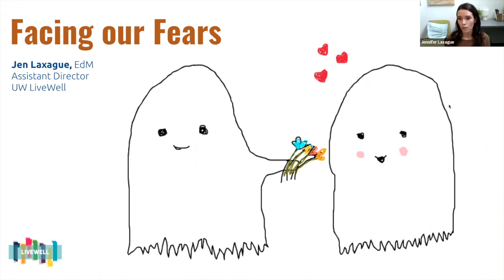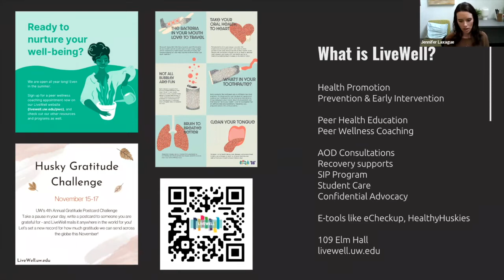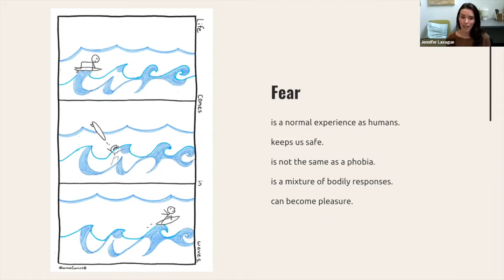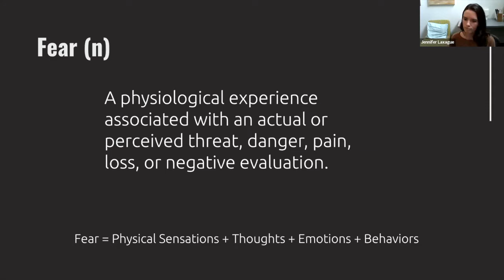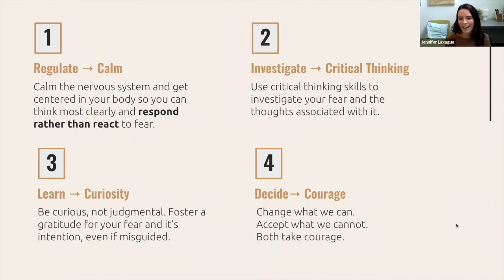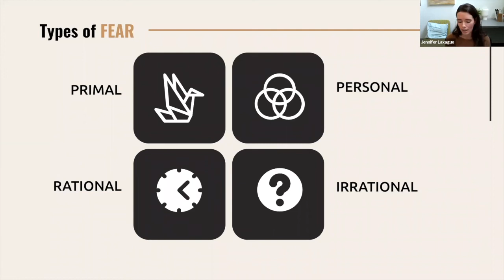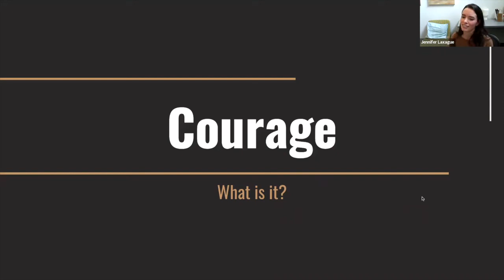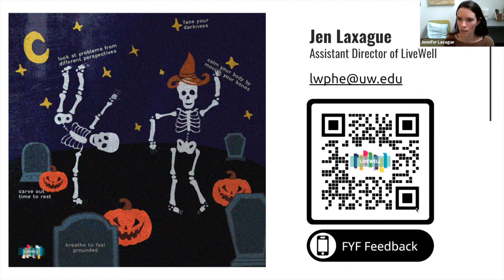Facing Your Fears with LiveWell